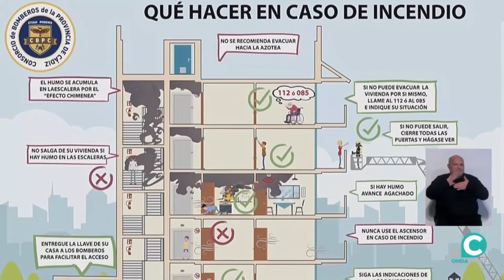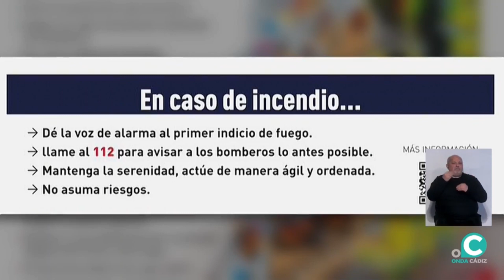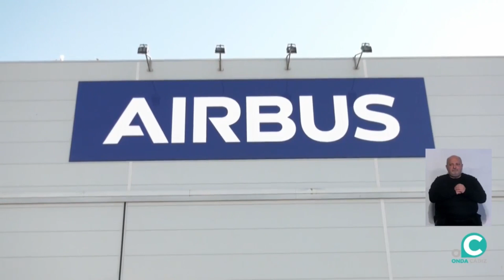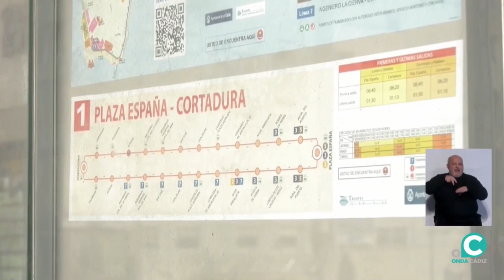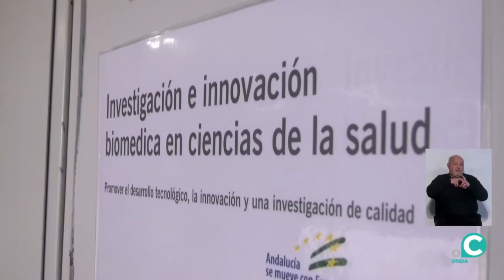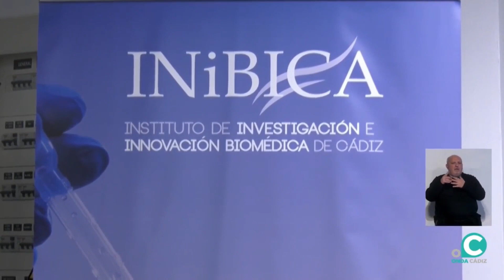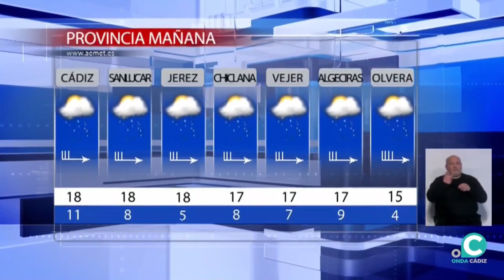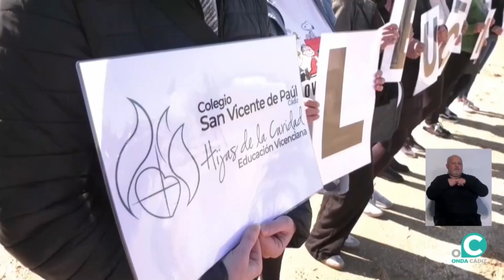NOTICIAS CÁDIZ 2ª EDICIÓN 01 03 24 Onda Cádiz TV